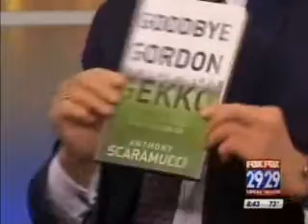Hedge Fund Execs are Flying South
Anthony Scaramucci of SkyBridge Capital discusses why hedge fund managers and private equity groups are heading to Palm Beach County in this interview with Fox 29.